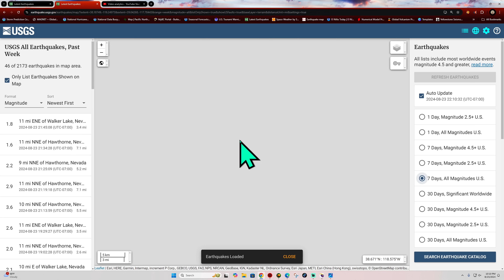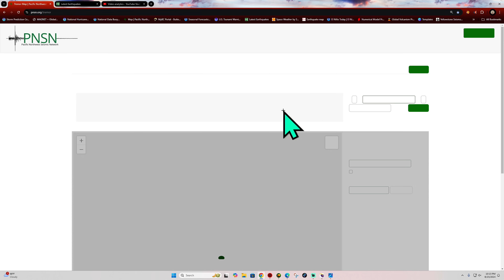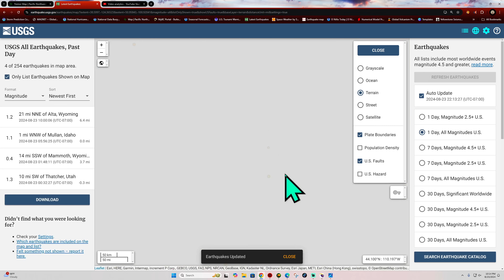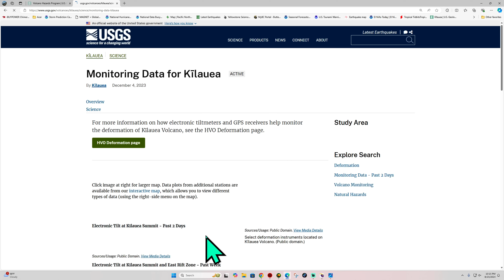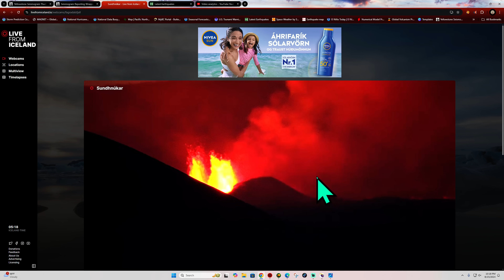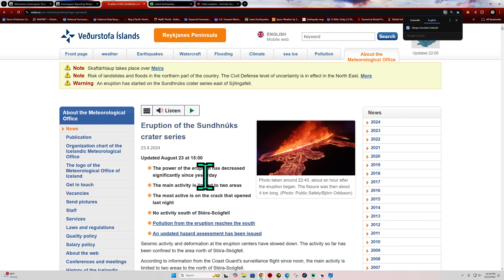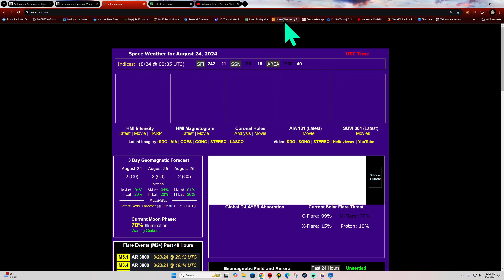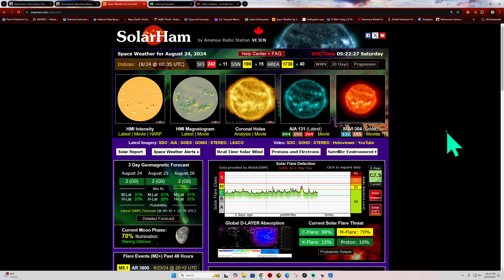Nevada Earthquakes continue this evening. California update. Friday Night 8/23/2024